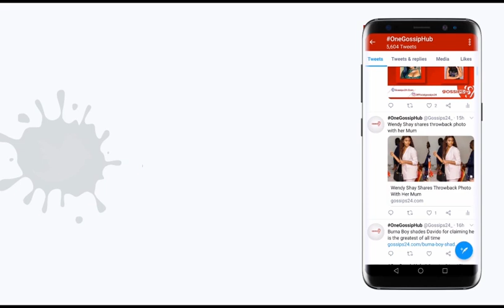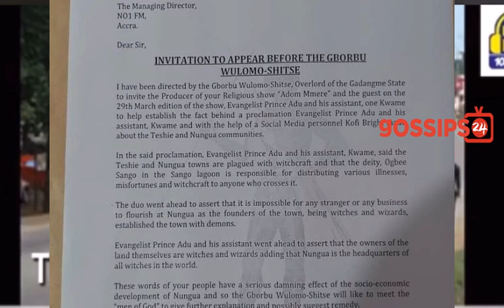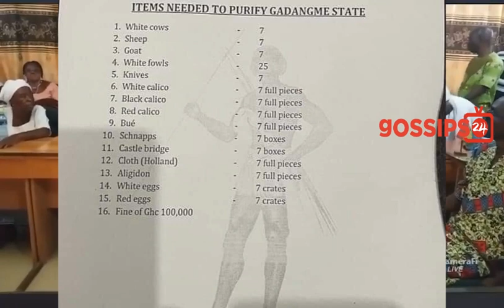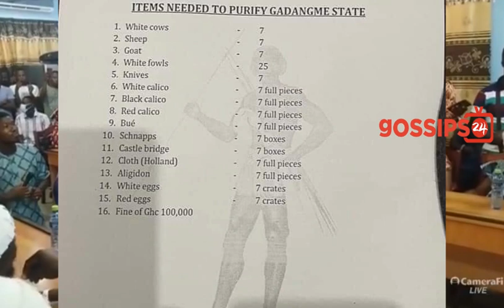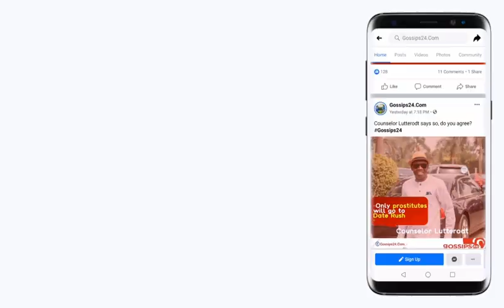Popular Pastor Evangelist Adu fined 1 billion old cedis by Nungua Traditional Council